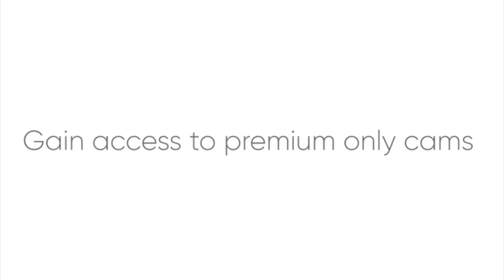A Rare Aardvark Sighting!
A wonderful sighting of an aardvark foraging at Kamfer's Dam.